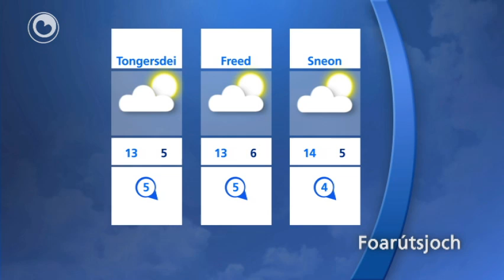It waar fan tiisdei 5 april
Woansdei:

Earst bewolking, mar de sinne komt der noch flink by. De wyn is matich oant krêftich út it westen oant súdwesten. De temperatuer leit tusken de 14 en 19 graden.

Foarútsjoch:

Fan tongersdei oant en mei it wykein droech en in soad sinne. De temperatuer is ûngefear 15 graden.